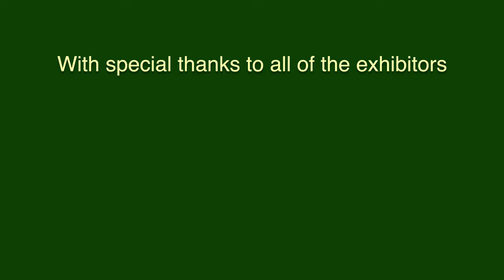The O Gauge Guild Bristol Model Railway Exhibition 2020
Some scenes taken at the O Gauge Guild Bristol Model Railway Exhibition held in January 2020.
The predominance of scenery shots is due to my looking for ideas to steal for my own small layout!
I find the standard of detail amazing. The amount of time and effort required to produce such work is to the credit of all those involved, A big thank you to everyone involved.